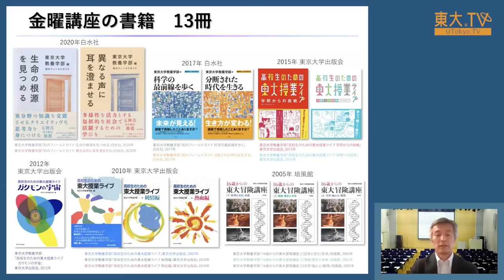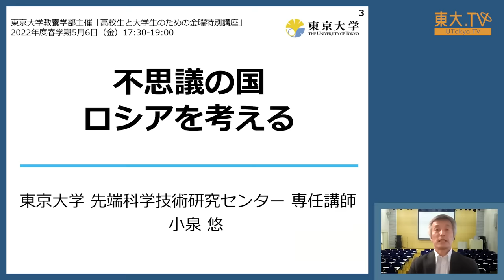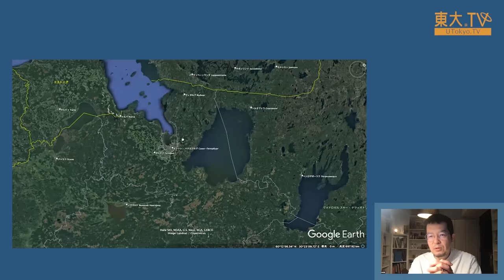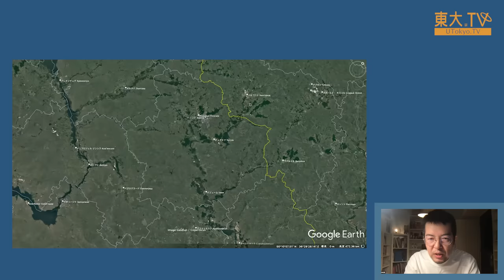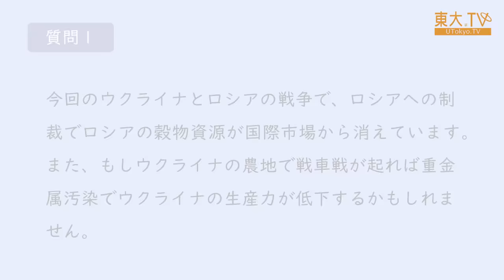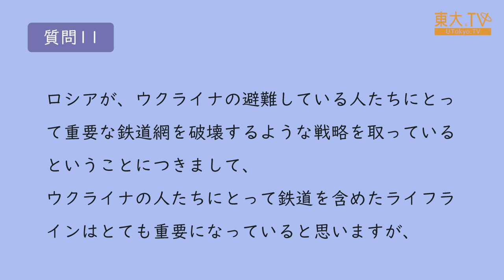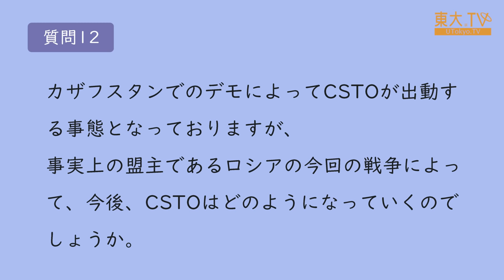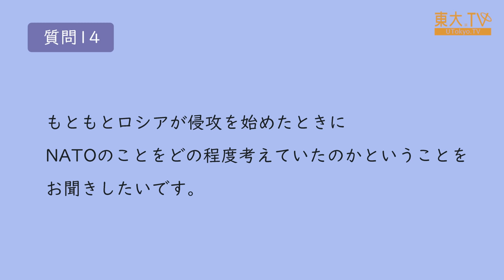小泉悠「不思議の国ロシアを考える」ー高校生と大学生のための金曜特別講座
ロシアとは、実際にはどんな国なのかあまりよく知られていません。どんな人が、どんなふうに暮らしているのか。なぜ戦争を繰り返すのか。これからどうなっていくのか。「不思議の国ロシア」について考えます。

00:00　タイトル
02:07　この講義について
03:11　講義
01:10:28　質疑応答

★高校生と大学生のための金曜特別講座

Speaker: Yu Koizumi

It is not well known what kind of country Russia is. What kind of people live there? What is their life like? Why do they repeat the wars? What will their future be like? Let's think about this "land of mystery," Russia.